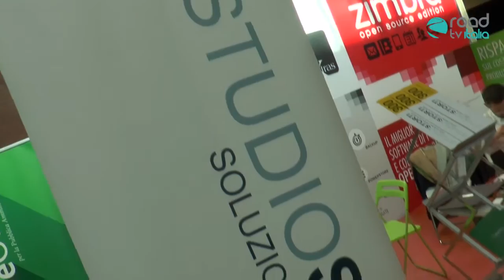Tbiz 2015 il meglio della prima giornata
La web tv della tua città
PINO DANIELE, Napoli saluta il suo poeta (TUTTI I VIDEO)